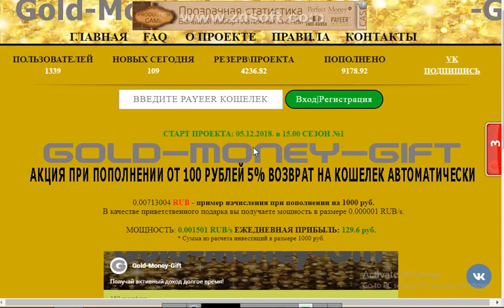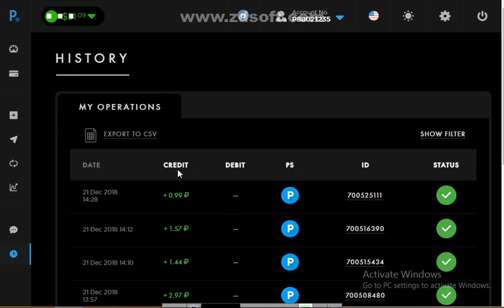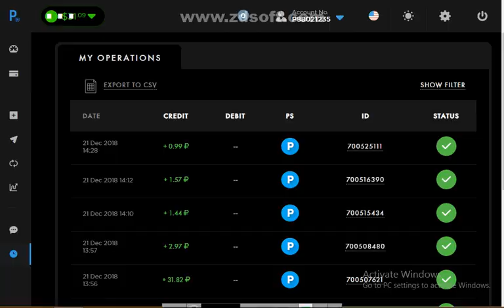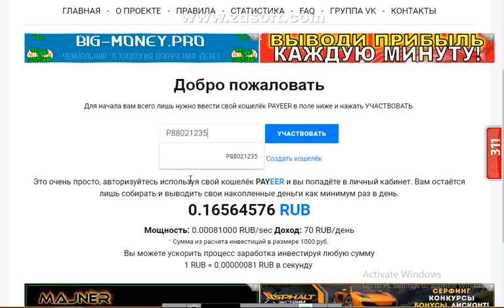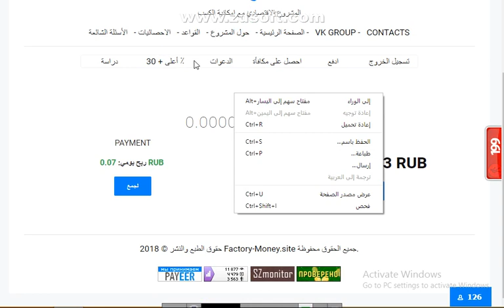اثبات سحب من موقع تعدين مجانا و شرح موقعين جوداد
رابط الموقع

الربح.
ربح المال,
money online,
make money online,
بايبال,
بايزا,
payza,
payoneer,
مواقع صادقة,
ربح البيتكوين,
Proof payment,
ربح 1$,
ربح 2017,
ربح 5$,
ربح البيتكوين,
ربح البيتكوين كل 5 دقائق,
ربح المال,
ربح بلياردو,
ربح بيتكوين,
ربح بيتكوين مجانا,
ربح تابلت,
ربح تعبئة,
ربح تلفون,
ربح ثواني,
ربح حقيقي,
ربح حقيقي من الانترنت,
ربح حلال,
ربح حلال من الانترنت,
ربح حوحو,
ربح دريس,
ربح دقيقة,
ربح دوجكوين,
ربح دولار,
ربح دولارات,
ربح ذهب,
ربح راتب شهري,
ربح ربح,
ربح رصيد,
ربح روبل,
ربح روبل 2017,
ربح روليت,
ربح زوار كثر,
ربح ساتوشي,
ربح طريقة,
ربح فلوس,
ربح فيزا,
ربح قمار,
ربح كاش يو,
ربح كاميرا,
ربح كوينز,
ربح للمبتدئين,
ربح لوتو,
ربح مال,
ربح هاتف,
ربح هاتف مجانا 2017,
ربح هدايا,
ربح هواتف,
المواقع الربحية .
ربح الدولار .
تعدين البتكوين .
البنوك الإلكترونية .
محافظ العملات الرقمية .
منصات تداول .